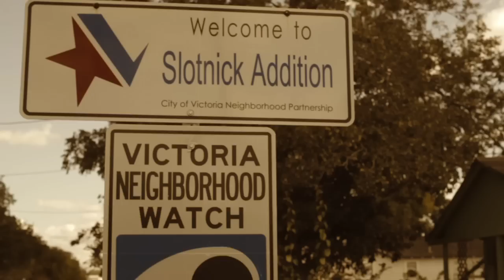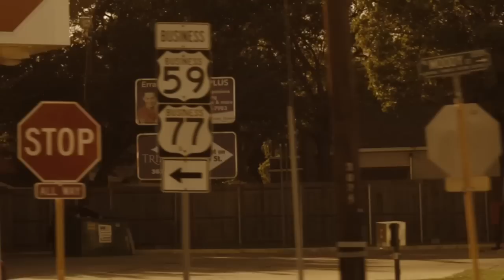VSC - "Hold It Down 4 Texas"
Victoria South Click straight out of Victoria, Texas. Video directed, filmed and edited by Big Cease of Hata Proof Films